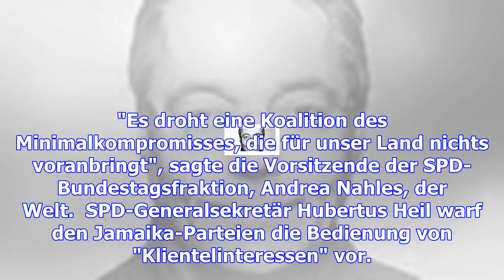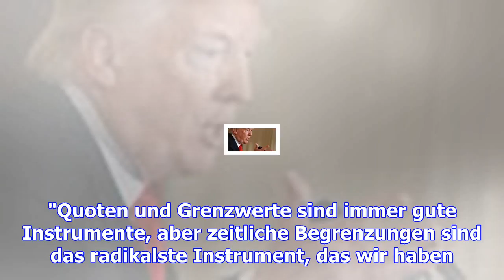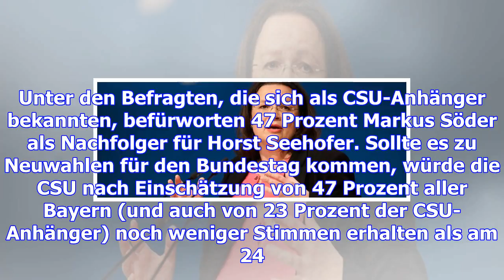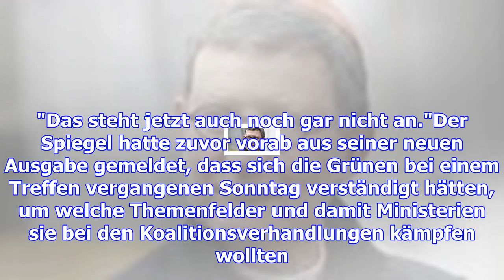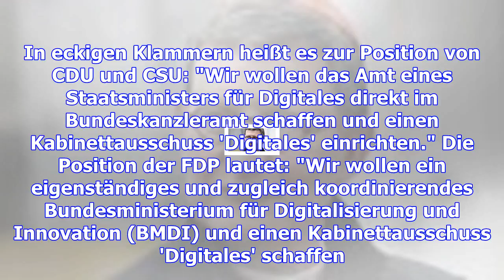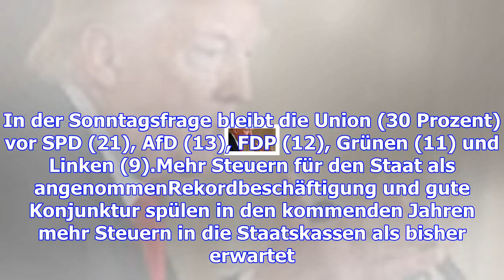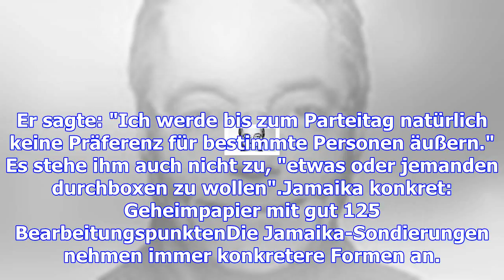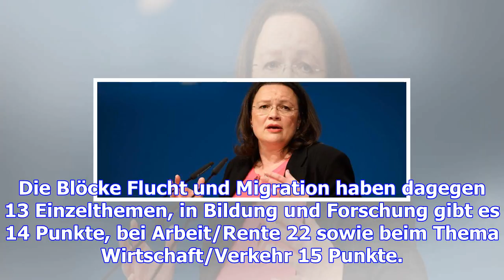"minimalkompromiss": spd warnt vor stillstand mit jamaika-koalition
Die Jamaika-Sondierer kämpfen sich zu ersten Kompromissen. Effektiv arbeiten werde diese Koalition w...